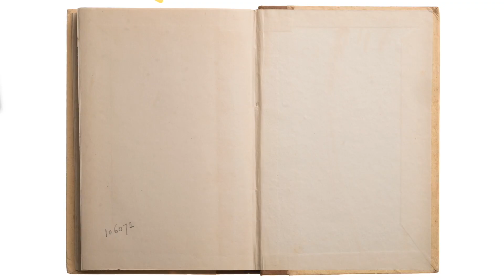Rooh afza watermelon sharbat | recipe of summer drinks | rooh afza recipes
This video shows you how to make a super refreshing summer drink,
Rooh afza watermelon sharbat in 5 minutes!!
In this never-ending summer, Watermelon and mangoes are the only saviours. The benefits of watermelon juice include Lower Inflammation and Oxidative Stress, Helps Prevent Mascular Degeneration and many more.
And rooh afza has been every Indian's best friend to beat the heat.
This recipe combines the two to make an extraordinarily refreshing summer drink or sharbat.
Ingredients:

ingredients:
2 tbsp basil/ sabja seeds
1 large piece of watermelon
1 liter cold milk
4-6 tablespoons Rooh afza
2 tablespoons sugar

सामग्री:
2 बड़े चम्मच तुलसी / साबुजा के बीज
तरबूज का 1 बड़ा टुकड़ा, बहुत छोटे टुकड़ों में काटें
1 लीटर ठंडा दूध
4-6 बड़े चम्मच रूह अफज़ा
2 बड़े चम्मच चीनी